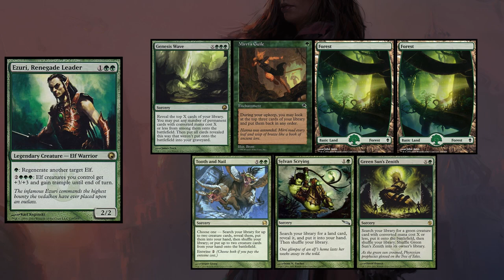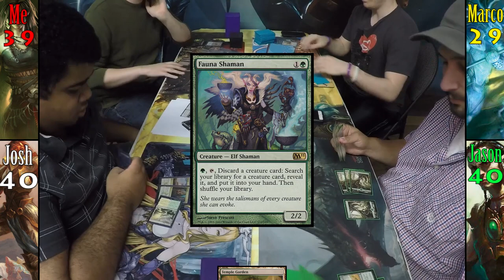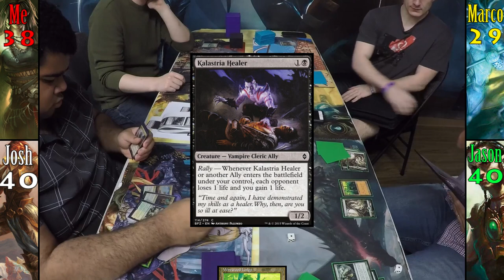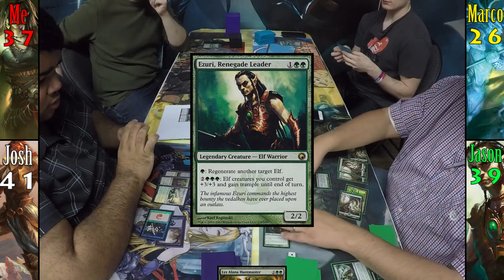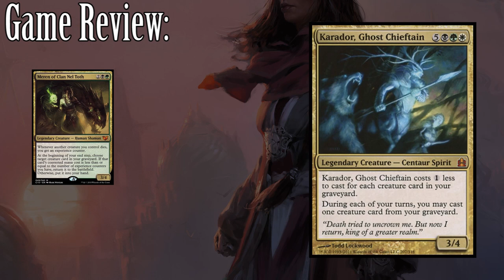Meren vs General Tazri vs Karador vs Ezuri EDH / CMDR gameplay for Magic: The Gathering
This was a bit of a short game, but we do get to see our first five colored EDH deck to my channel! Can Josh and his allies win the day? Does Marco even really know what he's doing? Does Jason and his pointy-eared friends stand a chance against the onslaught that is Meren? Tune in to find out!